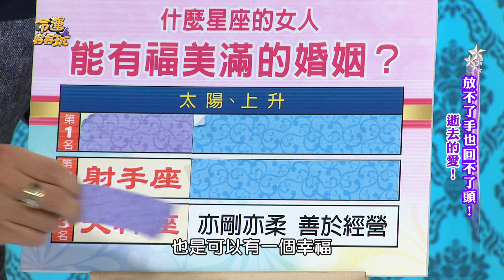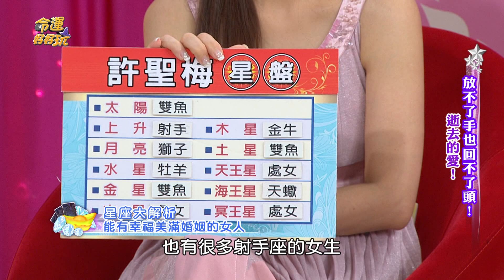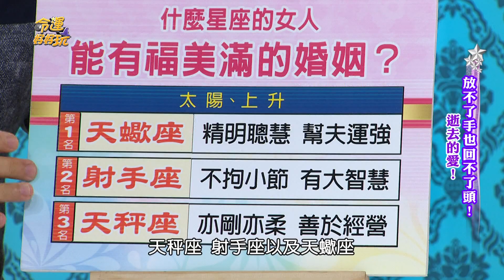【命運好好玩】愛情事業兩得意 擁有美好婚姻的星座女人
這些星座女人亦剛亦柔、能屈能伸不會被糟蹋。

讓老公特別疼愛，擁有美好的幸福家庭與事業～